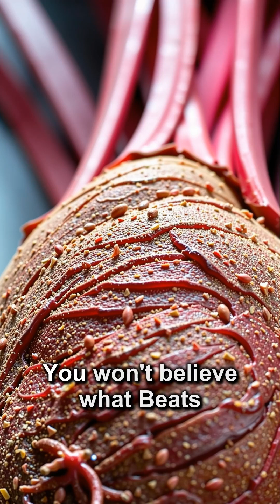💜 Amazing Beet Facts You Won't Believe!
💜 Discover the incredible and surprising world of beets! From natural dyes to ancient aphrodisiacs, these root vegetables hold many secrets. Learn why they're a superfood and what makes them so unique.